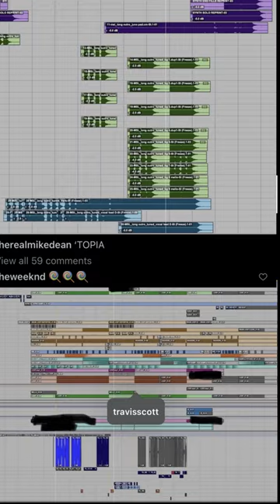Travis Scott's Utopia Dropping JUNE 🤯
In this video I go over Travis Scott's upcoming highly anticipated new album Utopia. We have been waiting for Travis Scott's Utopia for 5 years since his last full length release Astroworld. Travis Scott has proclaimed to drop his new album Utopia after Sheck Wes' album, SoFaygo's EP, and Chase B's album. Travis Scott played Utopia for the Houston Astro's and claimed it is currently getting mixed and mastered by Mike Dean, in which Mike Dean confirmed with two post-and-deletes on Instagram. Travis Scott was also pictured with the Utopia hard drive and custom Cactus Jack Utopia Nike shoes. Travis Scott has been slated to drop his new album Utopia in June of 2023 by Epic Records chairperson.

Background instrumental: Travis Scott - Franchise (ft. MIA & Young Thug) (reprod. by Anthony Lee 69)